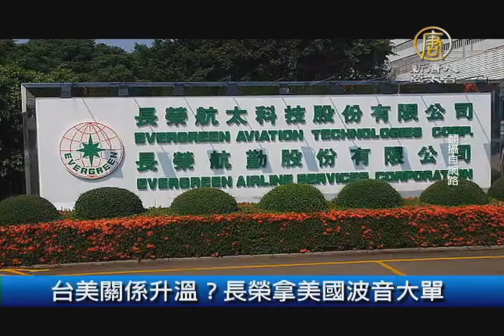【新唐人/NTD】台美關係升溫？長榮拿美國波音大單｜財經100秒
台美關係升溫？長榮拿美國波音大單

長榮航旗下長榮航太昨天宣布，獲得波音20架七六七－三○○客機改貨機合約，這20架客機將依客戶改裝時程規畫陸續抵台，預計在2018年完成改裝工程。

升息前道瓊撲兩萬點 蓋茨：美股很貴

美國宣布升息前，美股道瓊工業指數已接近20000點，微軟公司共同創辦人蓋茲（Bill Gates）表示，他認為目前美股「很貴」。另外，蓋茲也對利率維持在如此低的水準這麼久感到驚訝。

日本顯示器要買OLED廠 力抗中韓

日本顯示器（Japan Display）將併購由Panasonic和Sony共同打造的有機發光二極體OLED面板公司Joled，藉此將日本的顯示器技術整合為一體，以力抗南韓與中國業者。

上銀投200億元 建嘉義大埔美3廠區

全球第二大線性傳動控制與系統科技品牌，上銀 嘉義大埔美新廠舉行奠基典禮，預計興建3個廠區，總投資金額上看200億元，預估2018年開始投產，主要以滾珠螺桿、線性滑軌及機器人前製程產線為主。